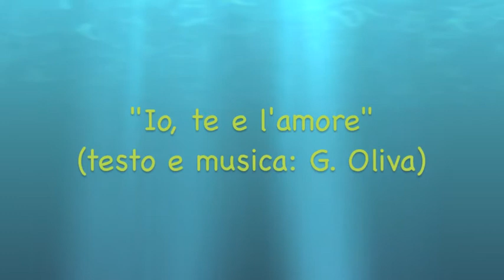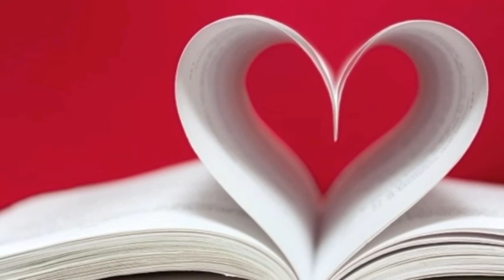Io, te e l'amore (# con tatto, ma contatto!)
I nostri giovani protagonisti  sognano ad occhi aperti come potrebbe essere la loro vita quando nascerà il bambino che Vania porta nel suo grembo.
Registrazione di Lunedì 7 Dicembre 2020.